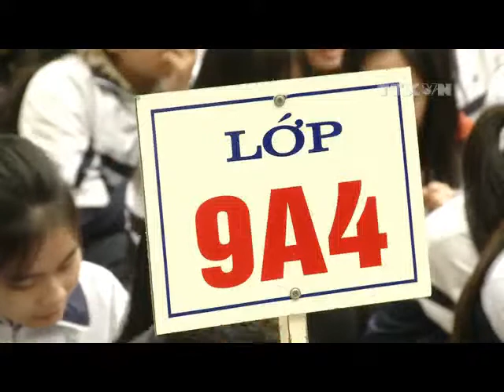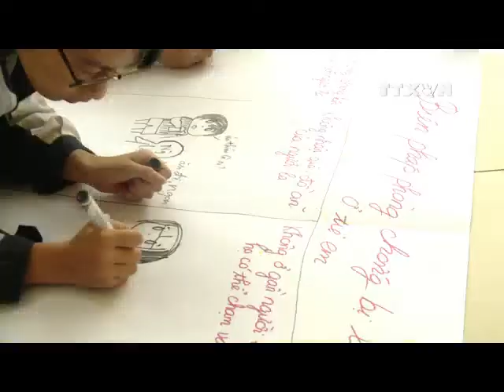Trang bị kỹ năng phòng chống xâm hại tình dục trẻ em